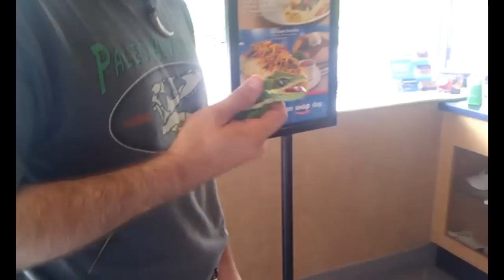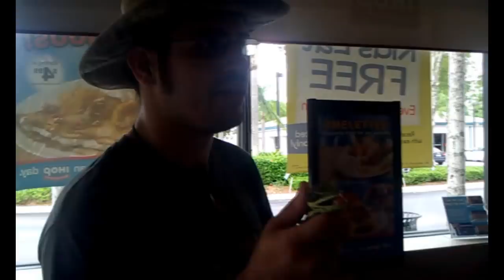Lizard wrangling in Ihop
It's always an exciting day when i go places with my paleontologist friends, Ihop is no exception.
My friend Bobby catches a cuban knight anole